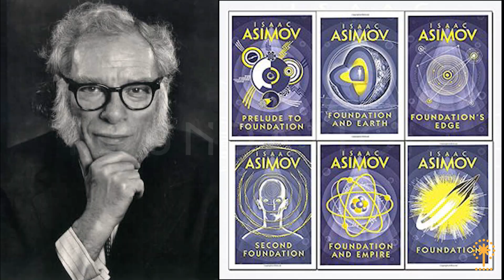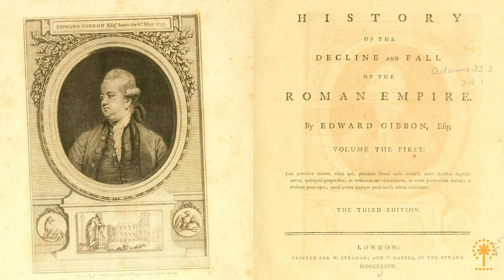The Reason Why Earth Will NEVER Become Trantor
🔒 Dive into the captivating world of architecture and science fiction with our latest video! Join us on a journey through the towering skyscrapers and sprawling cityscapes of iconic planet-sized cities like Trantor from Isaac Asimov's "Foundation" series and Coruscant from the "Star Wars" universe.

💡 In this video, we unravel the allure of these mammoth urban landscapes and their profound implications for humanity's relationship with nature. From the visionary designs of architects like Frank Lloyd Wright and Louis Kahn to the real-world initiatives reshaping our cities, we explore the role of nature in architecture and urban planning.

😱 Discover how concepts like biophilic design are revolutionizing the way we think about urban environments, creating spaces that foster a deeper connection with the natural world. Learn about real-world projects like the Bosco Verticale in Milan and the High Line in New York City, where green spaces are transforming urban landscapes and enhancing the quality of life for city dwellers.

🏗️ But our exploration doesn't end there. We also delve into the cautionary tales of Trantor and Coruscant, where relentless urban sprawl has erased nature from the urban landscape, reminding us of the consequences of forsaking our ties to the natural world.

🌟 Join us as we uncover the secrets of planet-sized cities, explore the intersection of architecture and science fiction, and imagine a future where humanity and nature coexist in harmony. Don't miss out on this fascinating journey through the realms of architecture, sci-fi, and the human imagination!

SeveUp is on the cutting edge in this industry so if you work with BIM and are ready to start data analytics in the construction industry the right way, start your free trial on the SeveUp app and subscribe to our channels for tips and tricks.

If you like efficient work, this video is just for you. Also don't forget to check out some of our most popular solutions such as our Power BI BIM Checker or our amazing Power BI BIM Viewer, both of which have an incredible potential to streamline your workflow today.